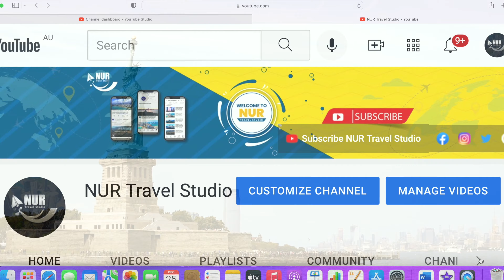USA 4K - The Richest County in The World [ 50FPS, UHD ].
This is one of the most beautiful video on USA. Please enjoy the video.